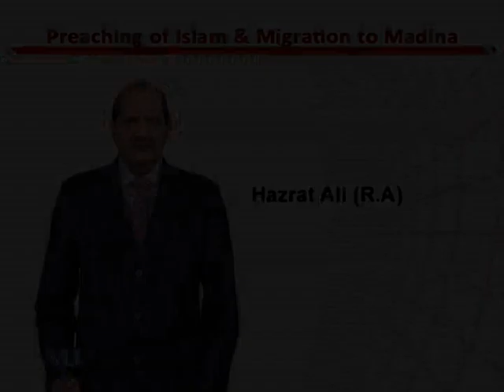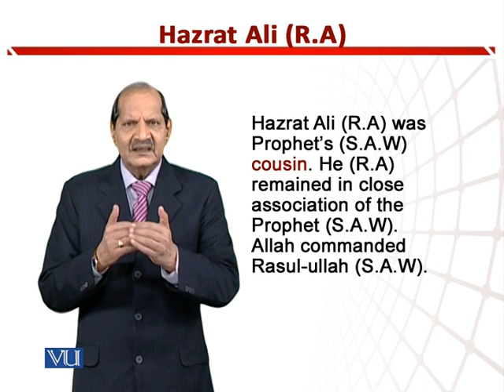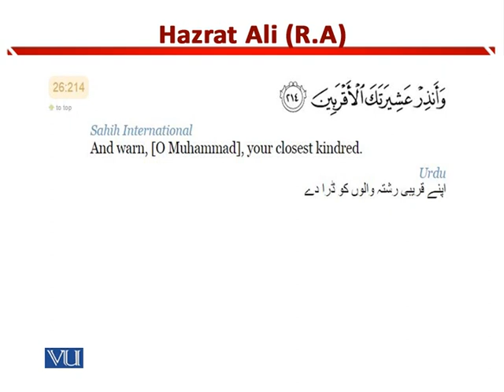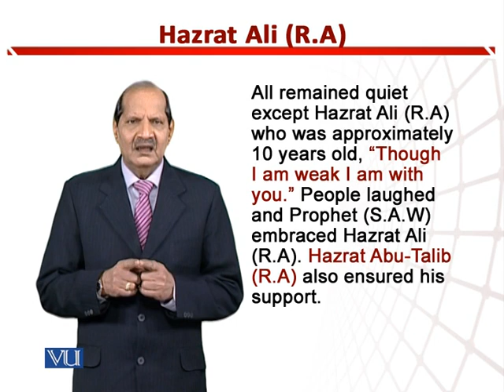Hazrat Ali A.S | Teaching of Social Studies & Islamiat in Early Years of Education | EDU306_Topic108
Topic108: Hazrat Ali (A.S),
By Dr. Zafar Cheema